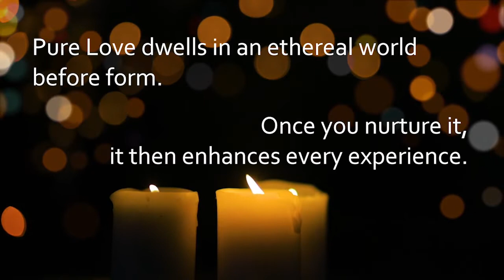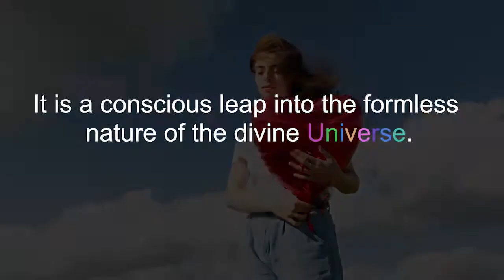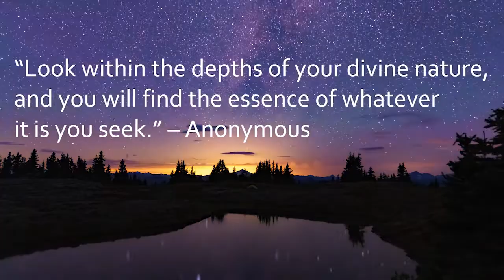The Soulmate Within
The secret of love is within you, hidden in the depths of your innate intelligence.

It is more than romantic love. It is sacred and divine.

All loving expression arises from this divine core.

Pure Love dwells in an ethereal world before form. Once you nurture it, then it enhances every experience.

In the depths of the unknown, there are unknown potentials.

Compassion, Understanding, and Curiosity are the sparks of loving expression.

Wisdom, Insight, and Foresight, are the companions of love.

Pure Love is Forever within You!

Love has the rhythm of a heartful Mind, just beyond the chatter.

It is a conscious leap into the formless nature of the divine Universe.

When you align with your heart's spirit, the consciousness of the mind thinks its way into the divine.

Wherever you go, Pure Love is within you already.

“Look within the depths of your divine nature, and you will find the essence of whatever you seek.” – Anonymous